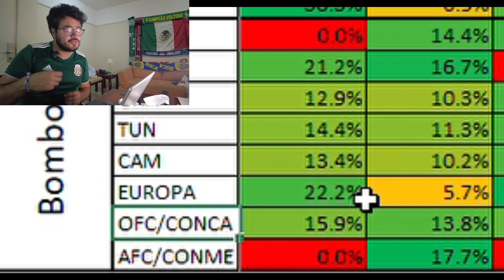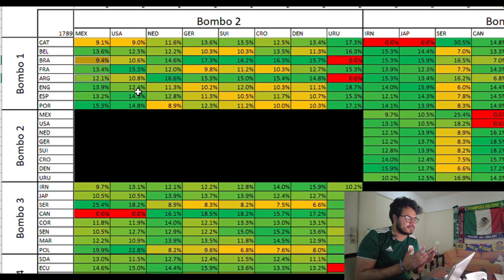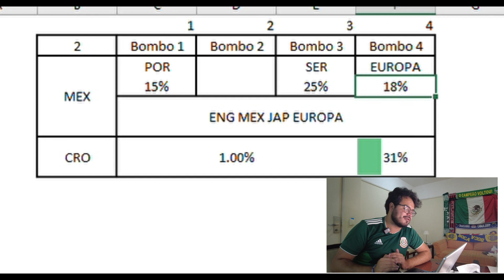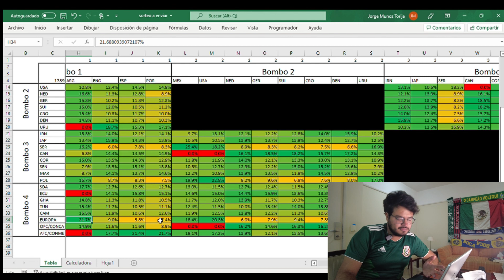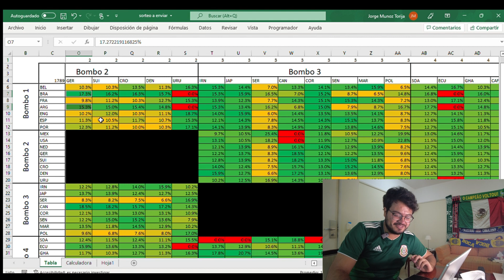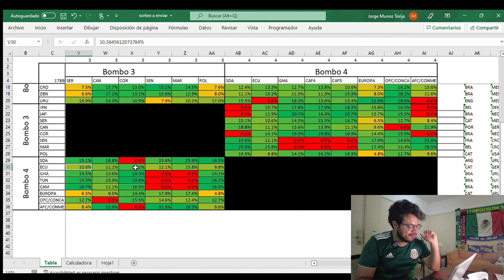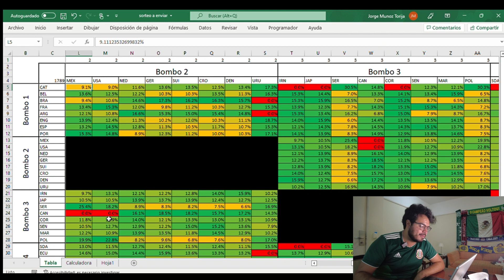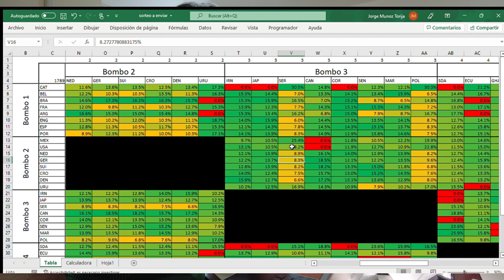LOS PARTIDOS MÁS PROBABLES DEL MUNDIAL DE CATAR 2022 | Probabilidades del Sorteo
Antes de que sea el sorteo del Mundial de Catar2022 nos pusimos a jugar con los números y descubrimos cuáles son los enfrentamientos más probables para la fase de grupos de la CopaDelMundo.